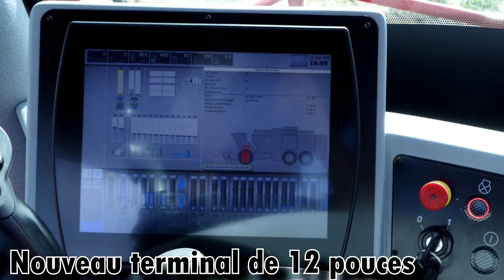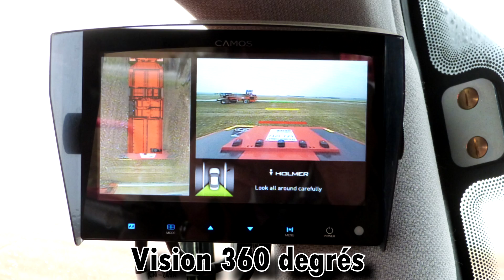Présentation Holmer Terra Dos T4-40 by Matériel Agricole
12 rangs arrachés en un seul passage et un trémie de 45 m3, retrouvez toutes les caractéristiques technique de la Holmer Terra Dos T4-40 dans cette vidéo.